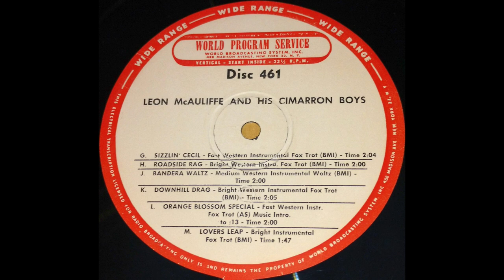Bandera Waltz - Leon McAuliffe and his Cimarron Boys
Transferred from a 16" radio transcription disc.

Digitization and restoration by Jeremy Passarelli.